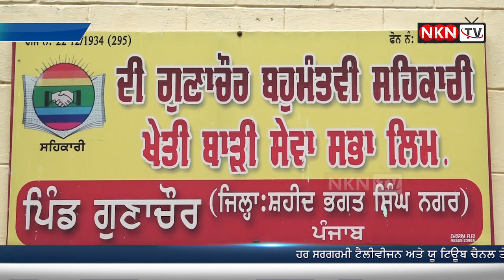ਘਪਲੇ ਦੇ ਸੰਬੰਦ ਵਿੱਚ ਗੁਣਾਚੌਰ ਸੋਸਾਇਟੀ ਵੱਲੋਂ ਸੈਕਟਰੀ ਮੁਅੱਤਲ || NKN TV